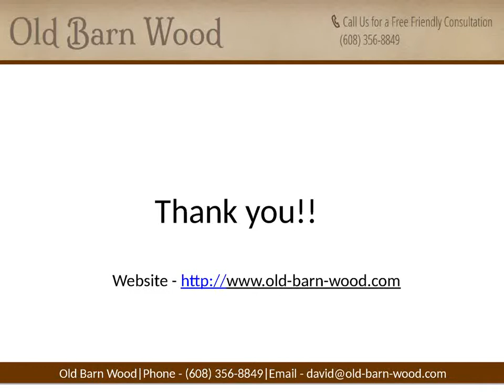Barn Wood For Sale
Old Barn Wood offers the highest quality in reclaimed barn wood. View our wide variety of reclaimed barn board.more information visit ...